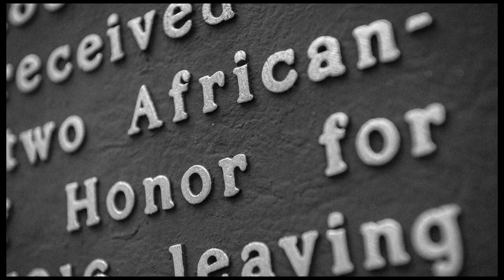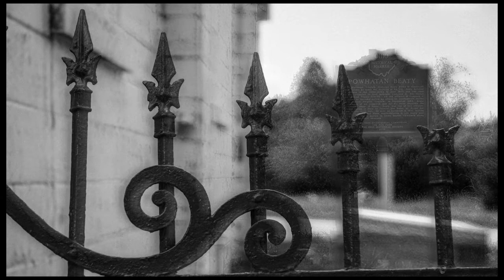Powhatan Beaty, UCI...a Civil War Hero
Hear historian/teacher Paul LaRue talk about the role Powhatan Beaty played in the Civil War and how his students honored the legacy of African-American troops who fought in that war.  Many are buried in unmarked graves in Cincinnati's Union Baptist Cemetery.